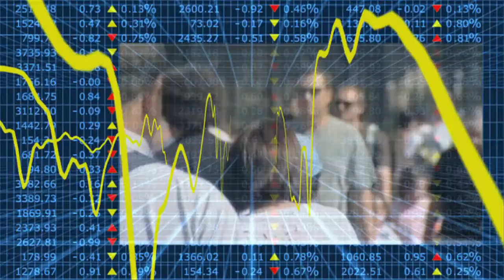Econtrack - Jan Boone over decentralisatie in de zorg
De beslissing over het basispakket in de zorg moet bij de overheid blijven en niet gedecentraliseerd worden stelt Jan Boone, hoogleraar economie Tilburg University.
Uit Amerikaans onderzoek blijkt dat er behandelingen worden vergoed door verzekeraars die meer kosten dan ze aan gezondheidswinst opleveren. Na onderzoek pleit Boone om de keuze over wat wel en wat niet in het basispakket bij de overheid te laten en niet bij andere partijen.